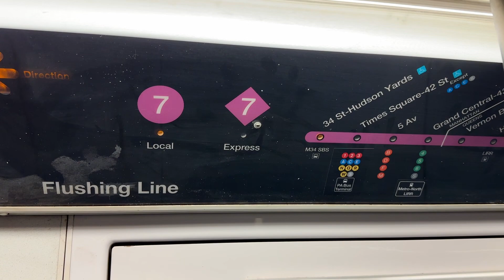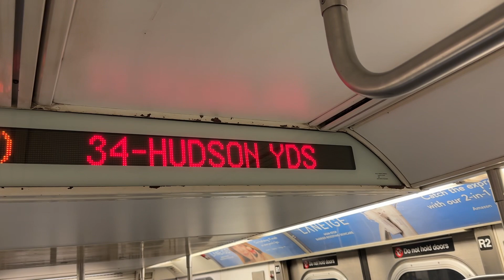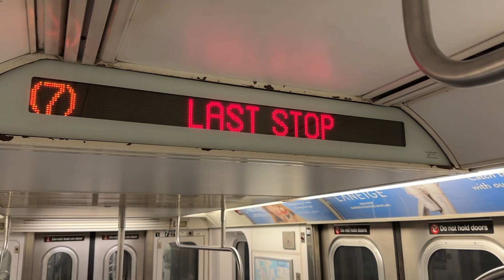2023.12.21 뉴욕지하철 7호선 34 Streert - 허드슨 야즈역 종착 안내방송 동영상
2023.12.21 뉴욕지하철 7호선 34 Streert - 허드슨 야즈역 종착 안내방송 동영상